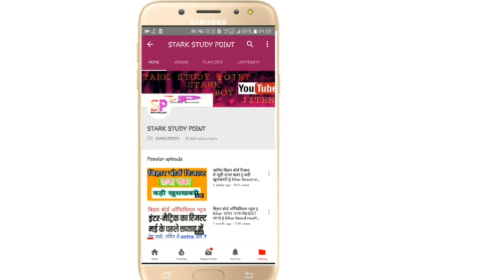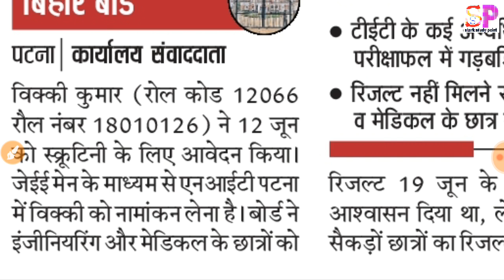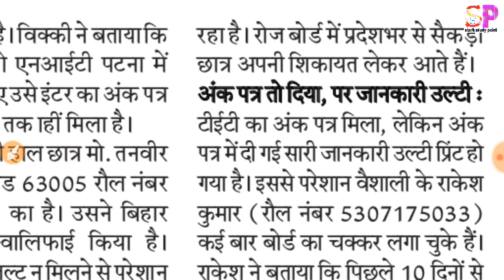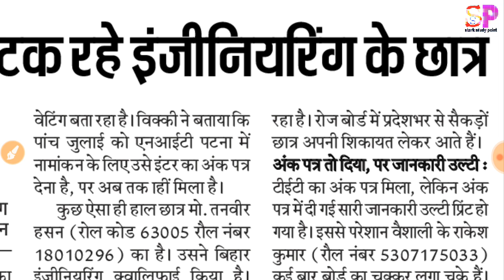Bihar 12th scrutiny result | inter scrutiny result 2018, bseb scrutiny Result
Bseb inter scrutiny result check kare

Scrutiny result check kare is video me

Link-